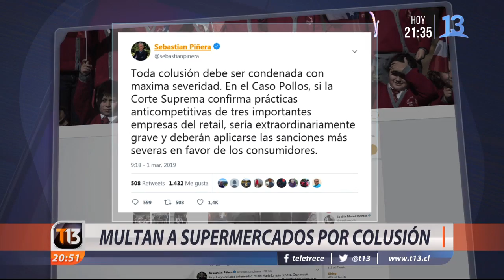Multan a supermercados por colusión en precios de pollos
Multas que en total suman 12 millones de dólares, monto inferior al solicitado por la Fiscalía, recibieron tres cadenas de supermercados por haberse coludido para fijar un precio mínimo del pollo fresco. El fallo del tribunal deja abierta la posibilidad de nuevas investigaciones y las empresas anunciaron que recurrirán a la Corte Suprema.